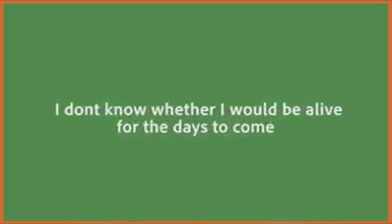Ananth Kumar hegde latest motivational speech on Hinduism | Hinduism latest speech by hegde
Karnataka ananth Kumar hegde latest motivational speech on Hinduism